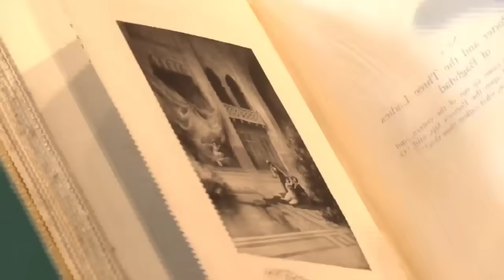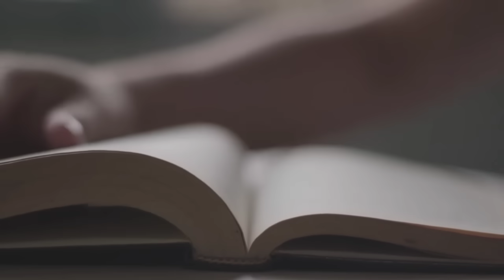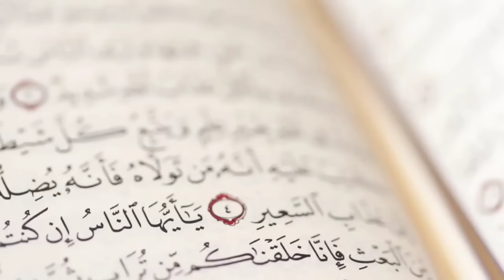Koh e kaaf Kahan hai | Where is Mount Qaf | Caucasus Mountain | Jinns | Amber Voice | Urdu Hindi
Koh-e-Qaf is a mountain range in the region of Central Asia that stretches across countries such as Afghanistan, Pakistan, and Iran. This mountain range holds a great significance in the legends and myths of various cultures and religions, including Hinduism, Buddhism, and Islam. The mountain range is believed to be one of the oldest mountain ranges in the world, and it has been the subject of many legends and myths over the centuries. In this article, we will explore the history of Koh-e-Qaf and the various legends associated with it in detail. The name Koh-e-Qaf is derived from the Persian language, which means "mountain of Qaf." Qaf is a mystical mountain that is said to be located at the center of the earth in Islamic mythology. According to Islamic tradition, Qaf is the mountain on which the throne of Allah rests. The mountain is said to be made of ruby and is so tall that it reaches the heavens. In Hindu mythology, the mountain is known as Meru or Sumeru. It is believed to be the center of the universe and the home of the gods. According to Hindu tradition, the mountain is surrounded by seven seas and seven rings of mountains, each one made of a different precious metal.